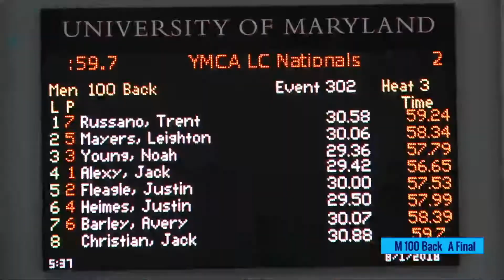Men’s 100m Back A Final | 2018 YMCA Long Course Nationals